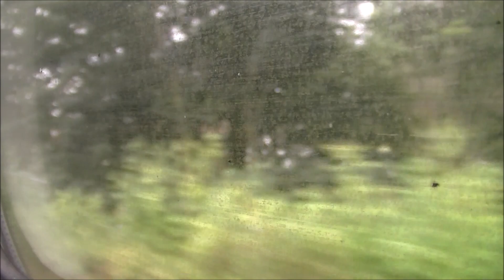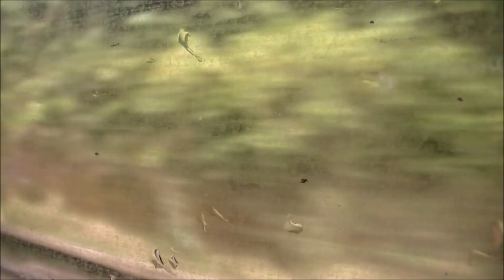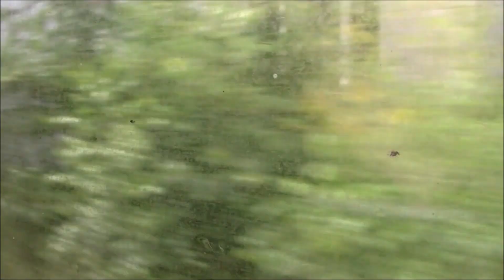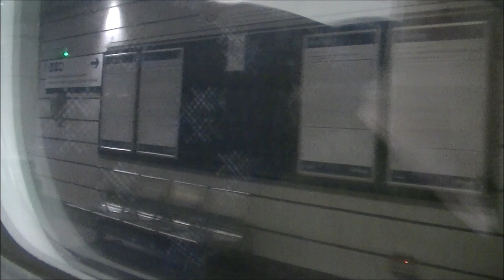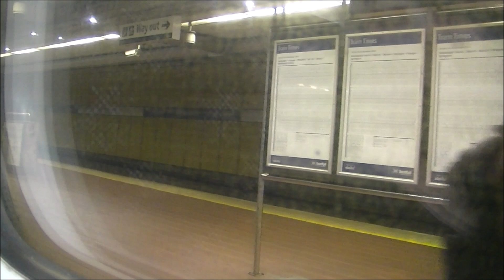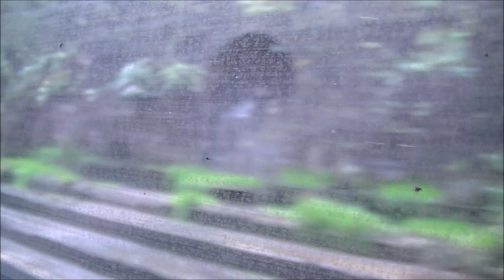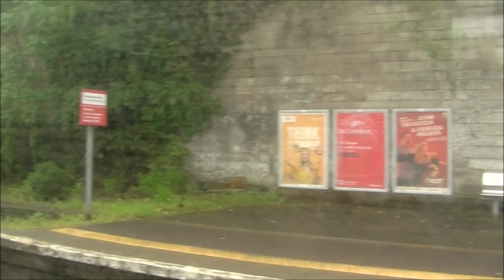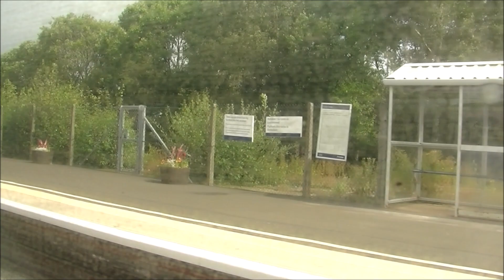318262 from Milngavie to Cumbernauld via Hamilton Central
This video part of All The Class 318 journeys

This journey on 2C26 Milngavie to Cumbernauld via Hamilton Central with Scotrail Class 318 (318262)

Train Stepped At
 Hillfoot
 Bearsden
 Westerton
 Anniesland
 Hyndland
 Partick
 Exhibition Centre
 Anderston
 Glasgow Central Low Leve
 Argyle Street
 Bridgeton
 Dalmarnock
 Rutherglen
 Cambuslang
 Newton
 Blantyre
 Hamilton West
 Hamilton Central
 Airbus
 Motherwell
 Whifflet
 Coatbridge Central
 Greenfaulds
 & Cumbernauld